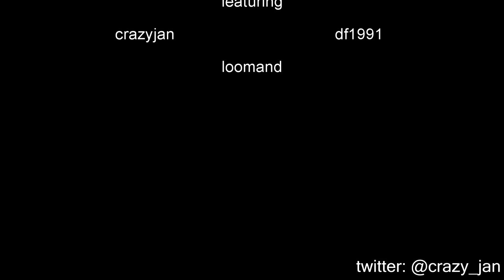unturned part 2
me playing a bit unturned a good and fun game